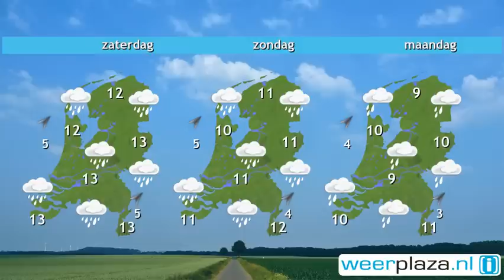Weerbericht middag: Storm en regen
De zuidenwind waait bij zee stormachtig en haalt soms even stormkracht, 8 tot 9 Bft. In het binnenland is de wind vlagerig met zware windstoten tot 75 km/uur. Verder regent het enige tijd. Met een graad of 6 is het koud. In de nacht naar vrijdag steekt er een westerstorm op. Vooral in het noordelijk kustgebied blijft de wind lang stevig waaien. Verder vallen er buien met kans op onweer en windstoten tot ruim 100 km/uur. In de middag neemt de wind af, breekt de zon door en wordt het tijdelijk droger.